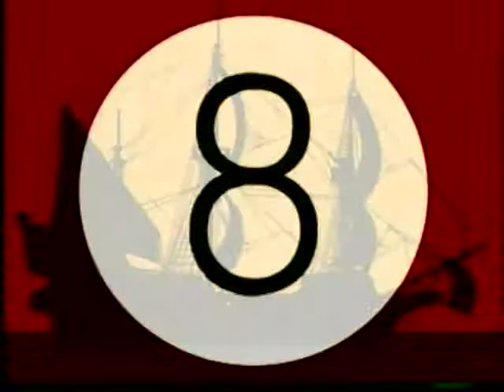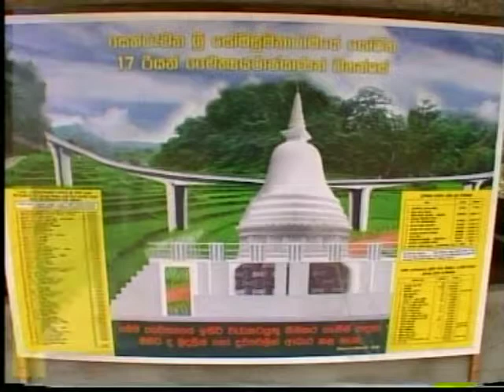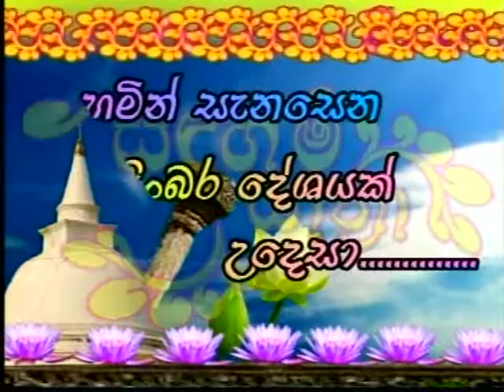Dhamma Guru Sarath Senanayaka 21 part1